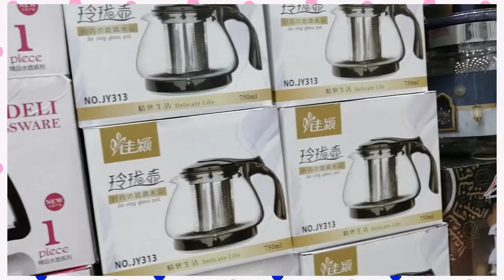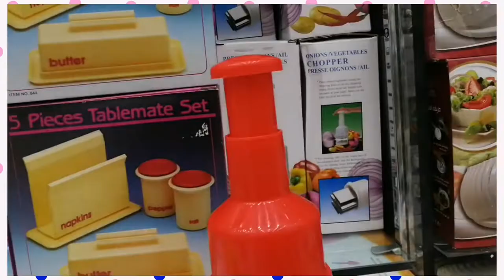5.75 Riyal shopping Mall Al khobar - Dammam Saudia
A short shopping Vlog on 5 riyal mall. 5 riyal  retails it's own label of apparel accessories etc.